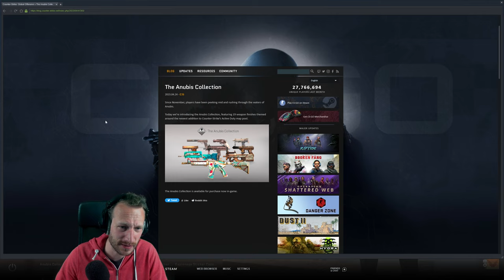CS:GO Update | Ist die Anubis Collection nice? Neue CS:GO Skins!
Das aktuelle CS:GO Update hat uns mal wieder neue CS:GO Skins gebracht. Wie sehen sie aus und kann man sie "gebrauchen"? Schauen wir uns die Anubis Collection Skins mal an!